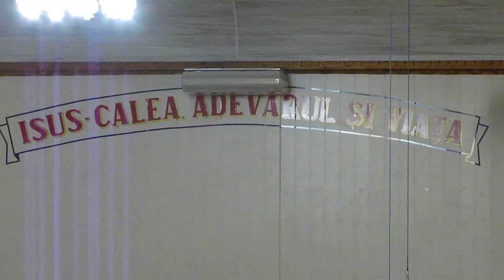Tinerii din Ciudei- Aleluia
Evanghelizare- noiembrie 2013